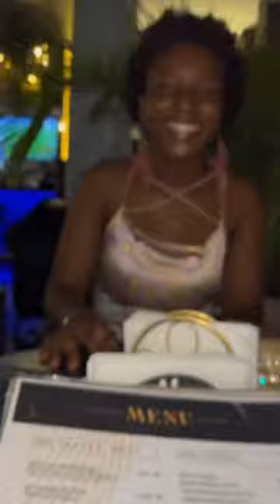Finally 🤩 Champion Rolie Went Out On A Date With Afronita 🥰|| DWP ACADEMY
Finally 🤩 Champion Rolie Went Out On A Date With Afronita